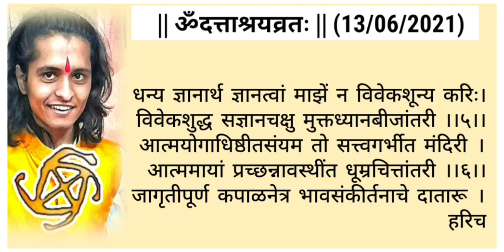21st Century's Charudatta thorat nashik abhanga on || Dattashraya Vratah || - spiritual mantra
|| भारतीय योगी माऊली श्रीविष्णुभक्त चारूदत्त अभंगगाथा ||
|| INDIAN YOGI SHRI DATTASHRAYA

फाल्तुक गोष्टी सोडून सुशिक्षित परमशिक्षणालां महत्त्व द्या !

• D. Tv News Channel

• Education Related Tags
// Indian Yogi Charudatta Research Based //

::::::::::::::::::::::::::: Subject & Topic :::::::::::::::::::::::::::
// Marathi language  Data //